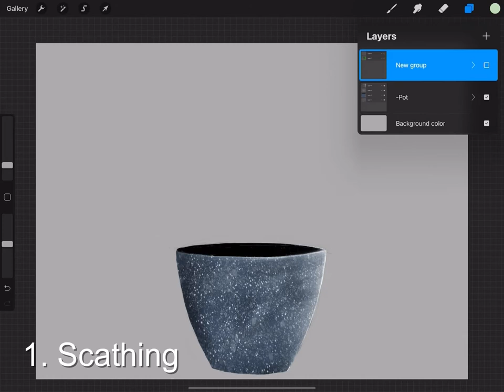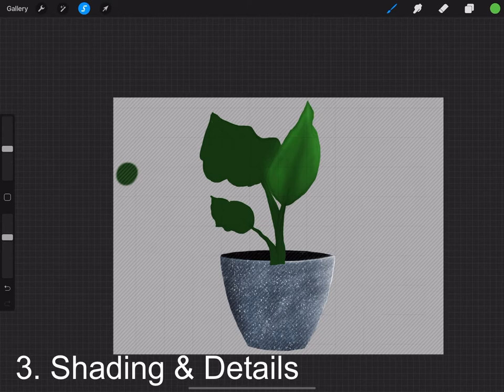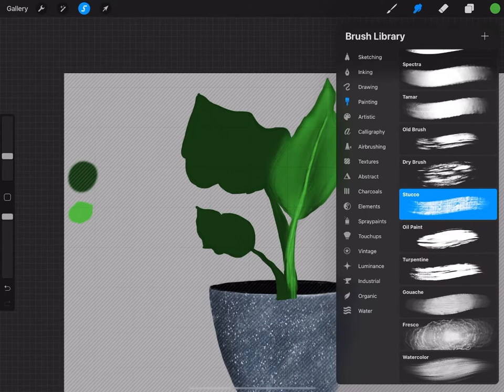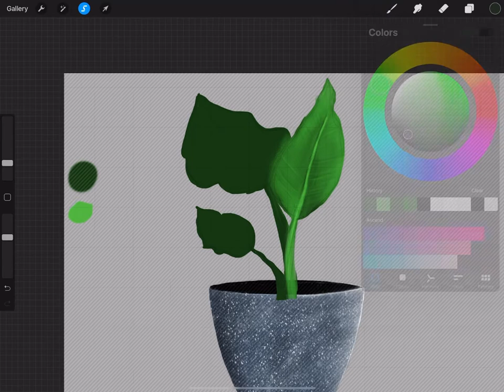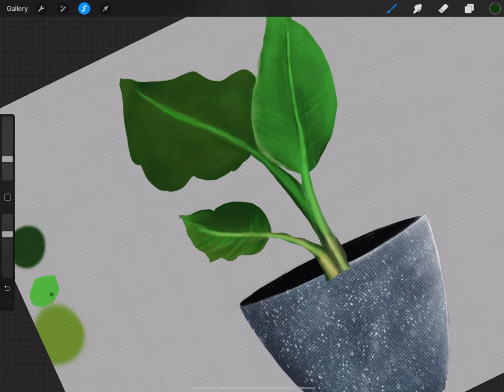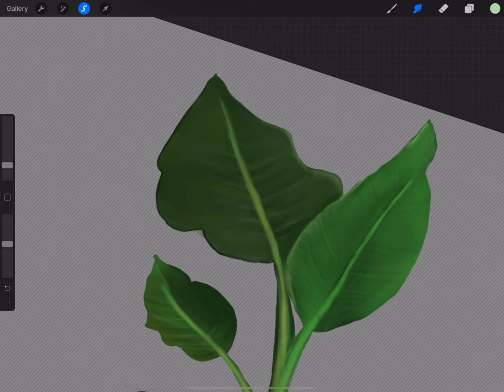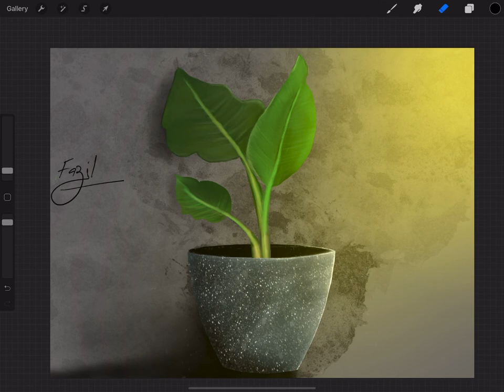Pot and leafs digital painting iPad Pro 2020 and procreate